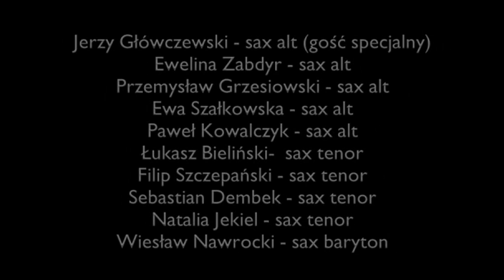Junior Jazz Big Band '75 - Superstition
Fragment Koncertu Mikołajkowego (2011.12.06) Jazz Big Bandu '75 i Junior Jazz Big Bandu '75 z Pałacu Młodzieży w Bydgoszczy. Gościnnie z zespołami zagrał Jerzy Główczewski a śpiewała Kamila Abrahamowicz.
Superstition - muz. Stevie Wonder, arr. Paul Murtha